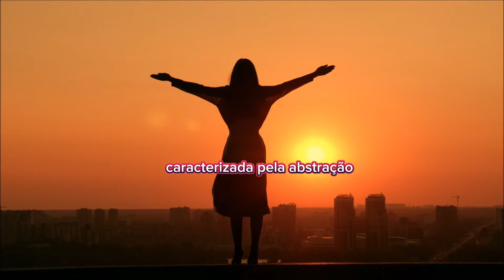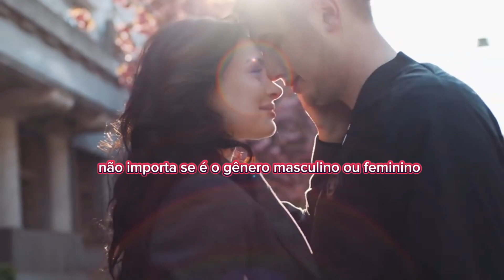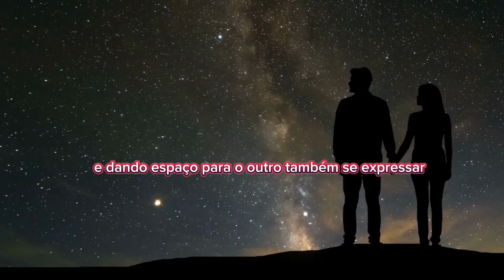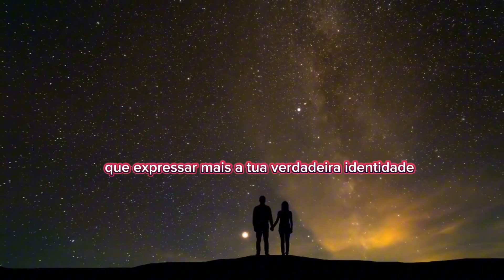Forças Únicas Energia M+F Explorada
Embarque numa jornada transcendental onde as forças únicas da energia masculina e feminina são exploradas. Este vídeo é uma profunda imersão na compreensão e celebração da dualidade, destacando como essas energias se entrelaçam, criando uma sinfonia harmoniosa. Descubra o poder transformador de unir essas forças para uma vida plena e equilibrada. Explore conosco as nuances desta incrível exploração espiritual, mergulhando na magia da energia M+F e desvendando seus mistérios